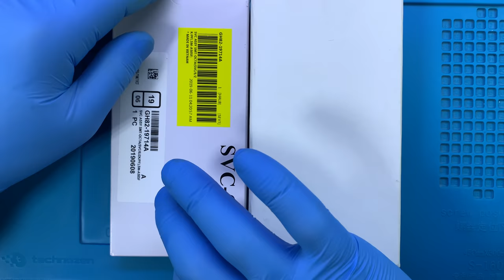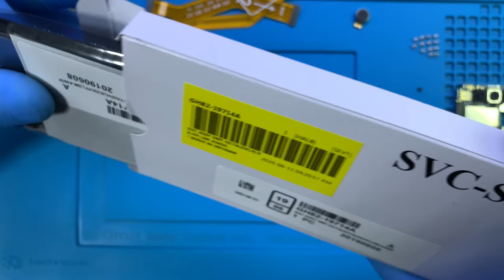Samsung Galaxy A50 Ekran Değişimi 🇹🇷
Samsung Galaxy A50 ekranı kırıldı ise, profesyonel SAMSUNG teknisyenlerimiz tarafından ekran değişimi yapılmasını sağlayabilirsiniz.

Adres Bilgileri

Adres: Fahrettin Kerim Gökay Caddesi No:33 Kadıköy / İstanbul

Samsung Galaxy A50 ekran değişimi hakkında aklınıza takılan bütün soruları müşteri temsilcisi hattımızı arayarak ya da yorum alanından yazarak sorabilirsiniz.